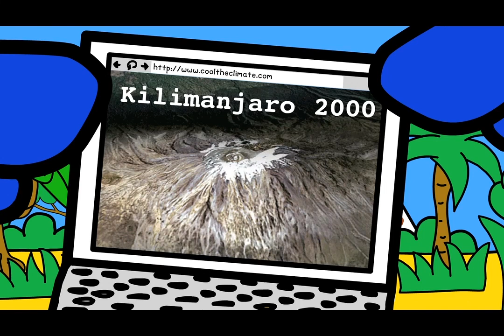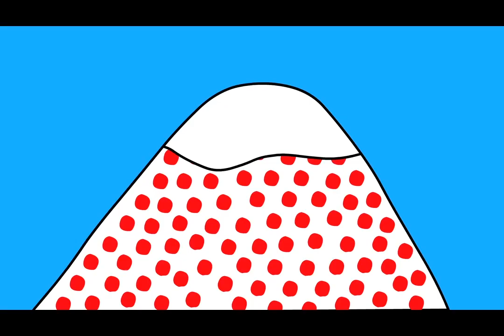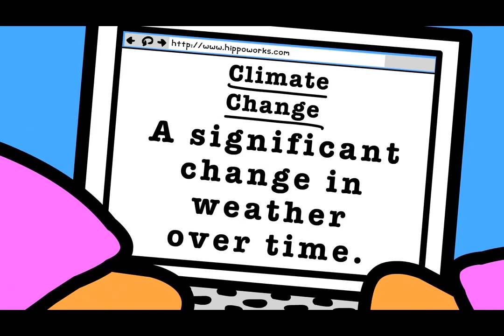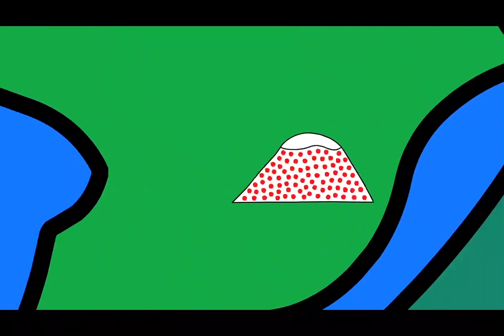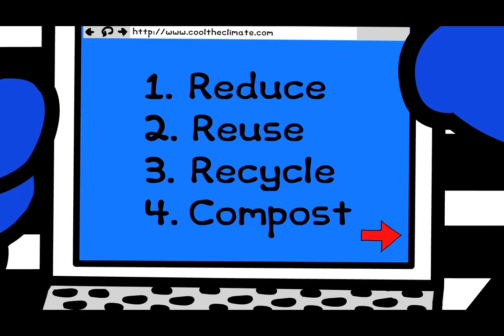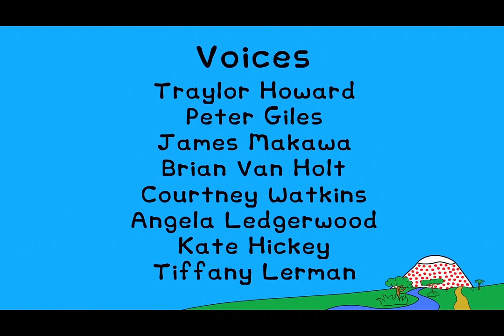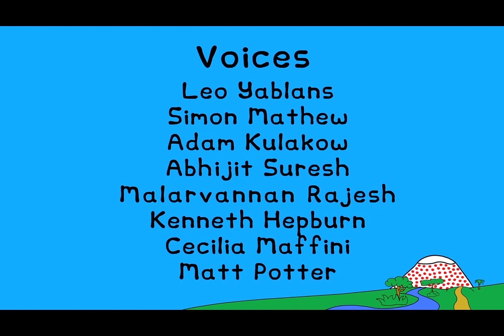Cool The Climate! | Full Half Hour Movie by Hippo Works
In  Cool The Climate!, the half-hour movie presented by Unicef and World's Largest Lesson, Simon the Hippo and friends go on a song-filled adventure while learning about the world's changing climate, the role that carbon dioxide and methane play, and the good green habits we can all develop to reduce our emissions and to help cool the climate.

Along their way the animals find out about topics such as the Greenhouse Effect, the Food Chain, the "Three Rs" (Reducing, Reusing, Recycling), Composting, and Carbon Offsetting.

To download the movie along with an eBook with Lesson Plans (with NextGen Science Standards), activities, games, and the sound track, please visit our climate kit

Reviews:

"Your kids will love this fun and charming program and, better still, be inspired by it. "Cool The Climate'" shows how our actions affect the planet - all in a great adventure story." –Ed Begley, Jr., actor and environmentalist

“‘The Cool the Climate Kit is a must for all elementary school teachers that hope to inspire the next generation.” –Chris Ando, 4th Grade teacher for 22 years, CA

"My kids love the Cool The Climate characters and have watched the movie five times in two days!" –Megan Crawford, mother of 5 and 8 yr olds.

"I love Simon the Hippo. Reduce, Reuse, Recycle!" –Ella, 1st Grader, Santa Barbara CA

"My students and I love this kit! Colorful, engaging, "Cool The Climate!'" really helped my class learn about and understand the complexities of Global Warming. We also really loved the music and how it was infused into the messages." —Kirsten Riley, elementary school teacher, NJ

"The movie rules!" —Taliyah, 5th Grader, NJ

"This film connects kids to their planet with an understanding of how climate change affects them and what they can do to help stop it - all with characters my family just loves!" —Davis Guggenheim, director of "An Inconvenient Truth"

"The global warming issues that the film communicates are scientifically sound. Plus the film will be great fun for children!"
—​Stephen H. Schneider​, Ph.D. The Melvin and Joan Lane Professor for Interdisciplinary Environmental Studies, Stanford University and recipient of the 2007 collective Nobel Peace Prize

"My kids love the Cool The Climate characters! They've watched the film 5 times in 2 days and are singing the songs and becoming little eco warriors! It even inspired them to have a Cool The Climate Bake Sale where they raised $280 for saving jungle to offset their carbon footprints!" —Megan Crawford, mother of two, Los Angeles, CA

""Cool The Climate!'" will not only broaden children’s understandings of climate change, but will do so in an engaging way that will excite them to learn more about fighting climate change in their own lives. Kids dictate the future of this planet, and this program is providing them with the essential foundation that will leave them inspired to make a difference!" —Maggie Ollove, The ​ Earth Day Network